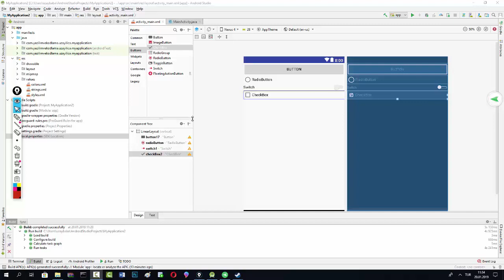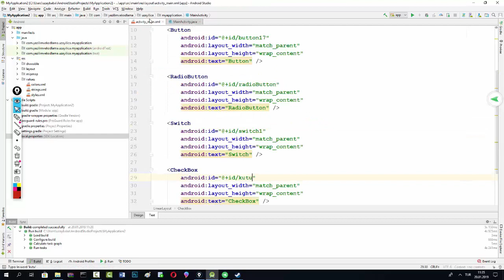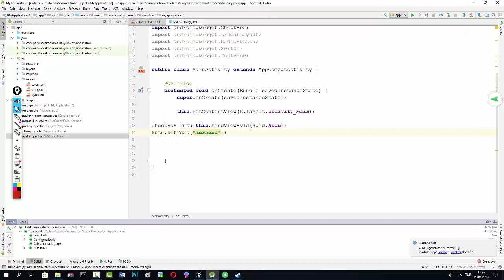Android FindViewById Metodu ile xml Componentlerine Java Kodundan Erişmek(Programatik)